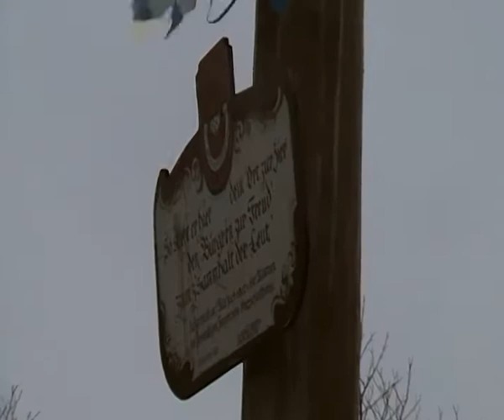See you later Aligator LIVE at the Fasching Carnival Oberschleissheim, Freestate Bayern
Here is another video from the Bayern Party for Fasching (Carnival 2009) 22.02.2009